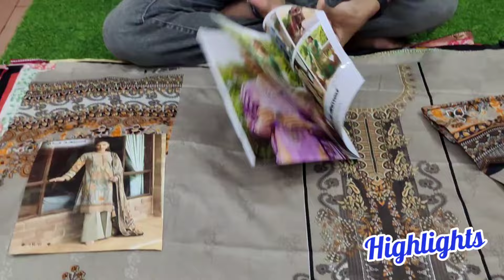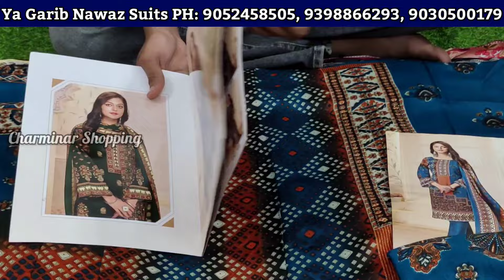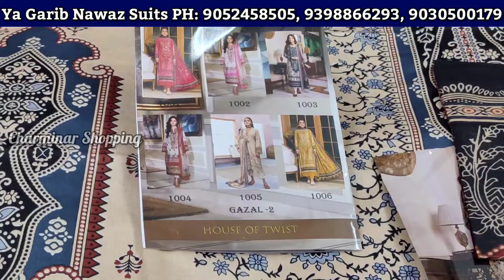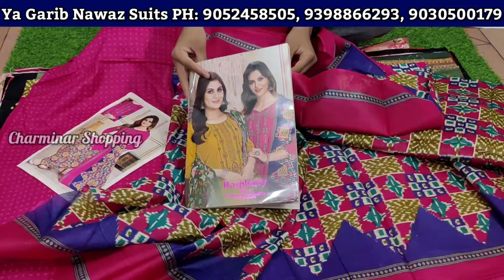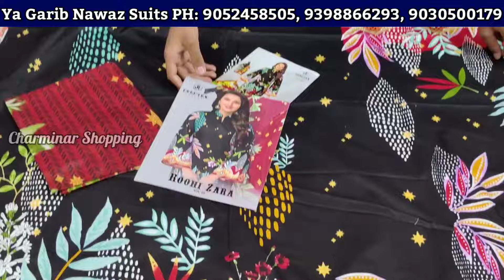Pakistani Catalog Dress Materials Readymade Pakistani Cotton Suits Madina Wholesale Ya Garib Nawaz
Bakri Eid OFFER Designer Suits At ₹899/- Only || Pakistani Fancy Suits Hyderabad market

Shop Adress:
Ya Garib Nawaz Suits House
Shop No.1 Madina Market Hyderabad

Contact PH: 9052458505, 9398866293, 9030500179